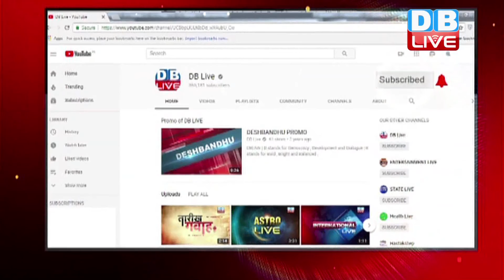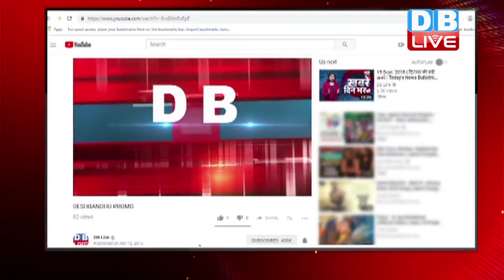Narendra Modi के CM रहते हुए थे फर्जी एनकाउंटर | पूर्व जस्टिस एचएस बेदी की रिपोर्ट से हुआ खुलासा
सोहराबुद्दीन फर्जी मुठभेड़ कांड में तत्कालीन गुजरात सरकार को भले ही क्लीनचिट मिल गई हो...लेकिन जस्टिस एचएस बेदी की जो रिपोर्ट सामने आई है...वो सूबे के पूर्व मुखिया नरेंद्र मोदी की परेशानी बढ़ाने वाली है...क्योंकि ये रिपोर्ट बताती है कि नरेंद्र मोदी के शासनकाल में फर्जी एनकाउंटर हुए थे।